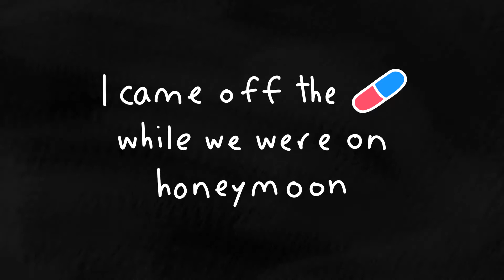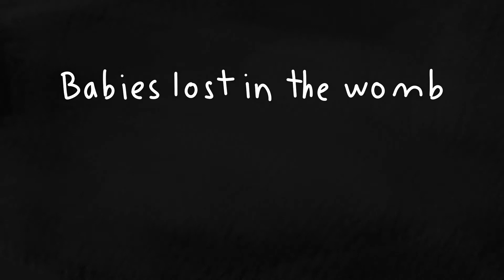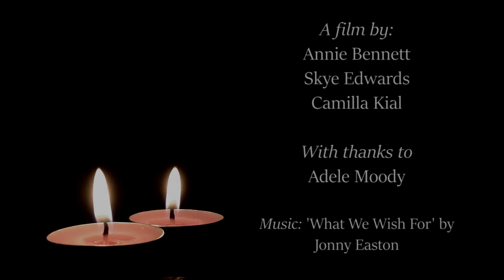Final film 001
Majan group final film